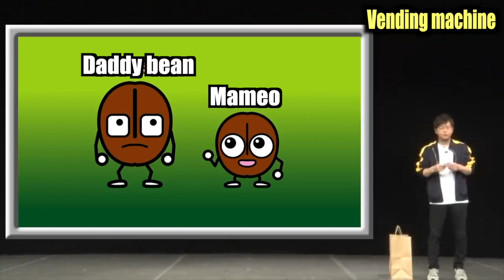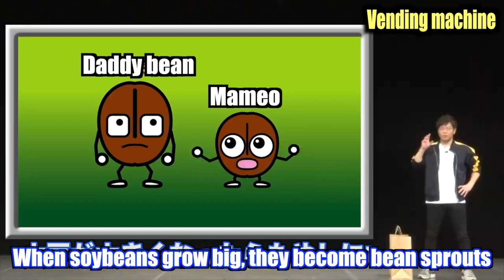Tomonori Jinnai 【A Skit：Story vending machine】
This time, the new story """"Vending Machine"""" that was unveiled at """"God of Entertainment"""" at the end of last year
 Jinnai was asked to buy coffee.
 He decided to buy coffee for everyone at the latest vending machine with LCD screen.
 While waiting for coffee being made, the image is displayed on the monitor ...

A video will be broadcasted every Wednesday, at 20:00!